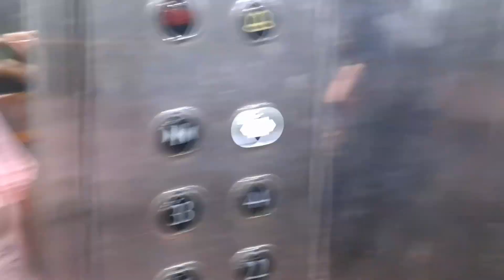Iska bhagna toh dekho🏃🏻‍♀️😂 | Chini family vlogs